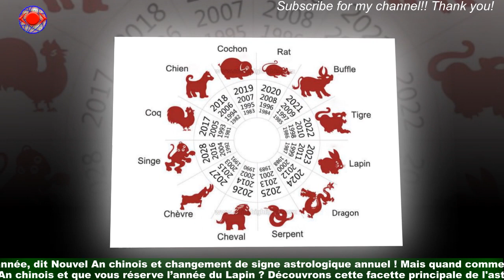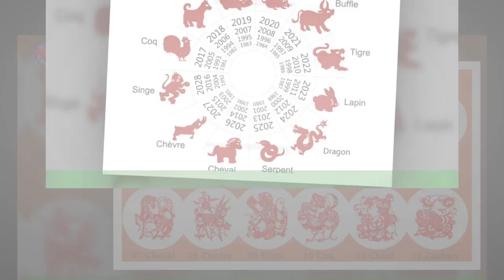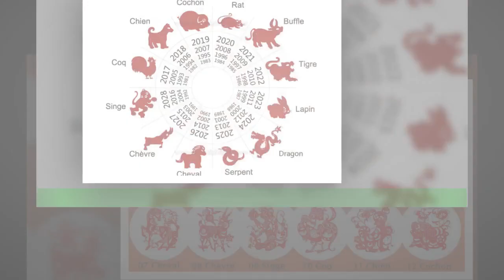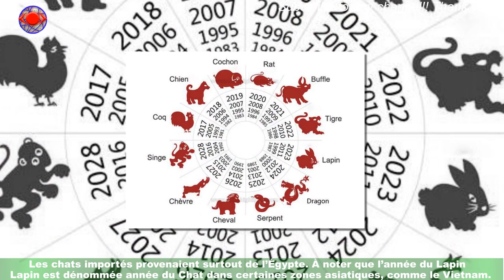Astro chinoise : c’est quoi l’année du et ça change quoi pour vous ?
Une nouvelle année arrive à grands pas, et ce n’est pas un événement banal pour l’astrologie chinoise.Qui dit nouvelle année, dit Nouvel An chinois et changement de signe astrologique annuel ! Mais quand commence le prochain Nouvel An chinois et que vous réserve l’année du Lapin ? Découvrons cette facette principale de l'astrologie chinoise !Le Nouvel An chinois de l’année 2022 a eu lieu au mois de février. En 2023, il commencera le 22 janvier et marquera ainsi le début de 15 jours de festivités.